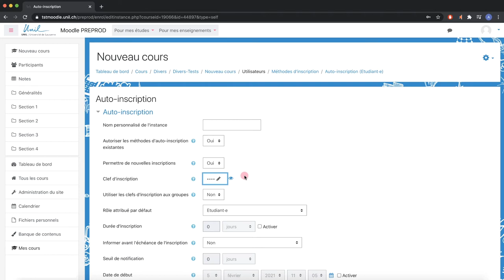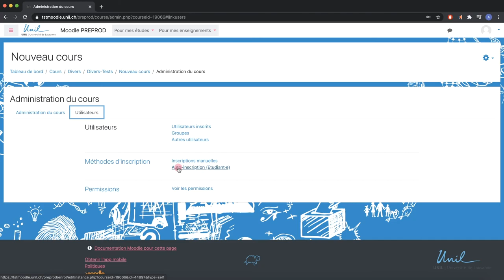Moodle 3.9 - Tuto 2.1 : Envoyer la clé d'inscription de son cours